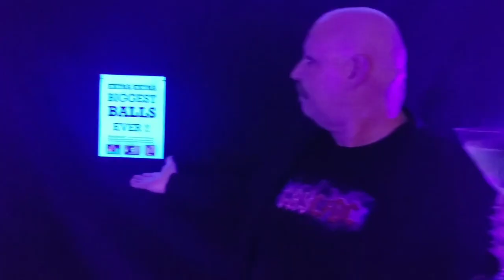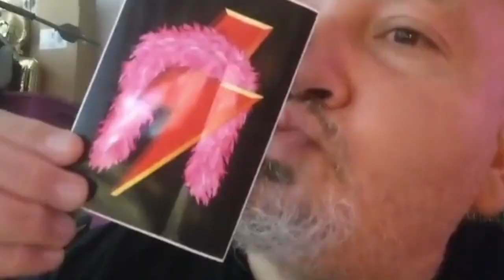GayC/DC - 'Big Balls' (fan version)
GayC/DC's 'stay-at-home' coronavirus video for "Big Balls," fan version.

Recorded by fans on their phones and edited by Chris Freeman in August 2020.

Audio recorded by Billy Baker at Pawnshop Studios; mixed by Heath Ripplinger at Ripshore Studios.

Listed in order of first appearance:

Buck
Mutha Chucka
Dyna Shirasaki
Sister Flora Goodthyme
Johnny Martin
Bryan Greiner
Kit Tapata
Big Daddy Karsten
Hank Von Hell
Steve Cannon
Shaun Osburn
Jay Allred
Philip Prock
Luis London-Gomez
Bryan Jennings
Ramon Martin Garcia & Gretchen Bonaduce
Francesco Vassallo
Gavin Gear
Shawn Jones
Jimmy McCormick
Terry Fox